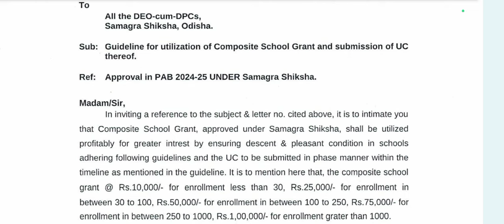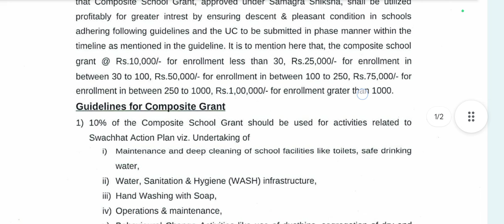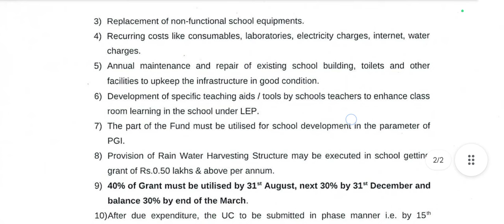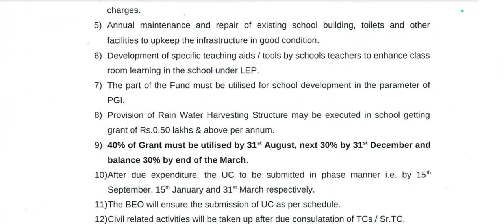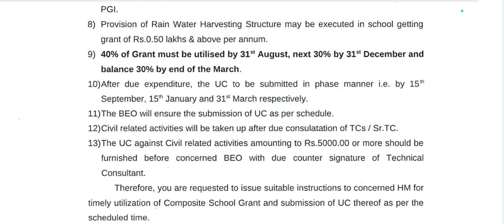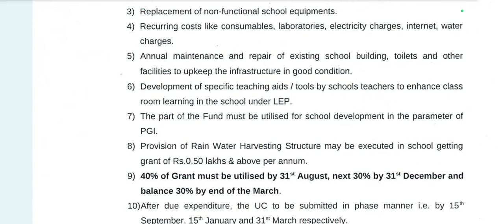Composite School Grant's guidelines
Composite School Grant's guidelines is here.